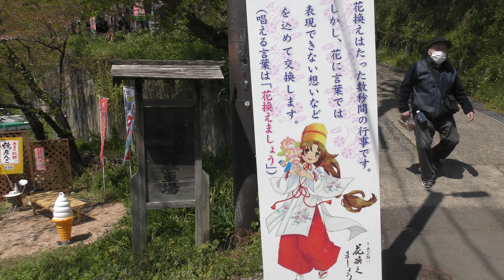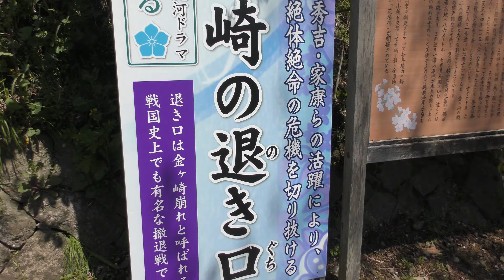金崎宮まで歩きます！ ＊2023年4月9日撮影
金ヶ崎宮まで歩きました。